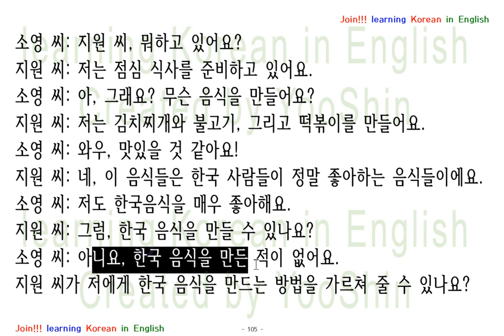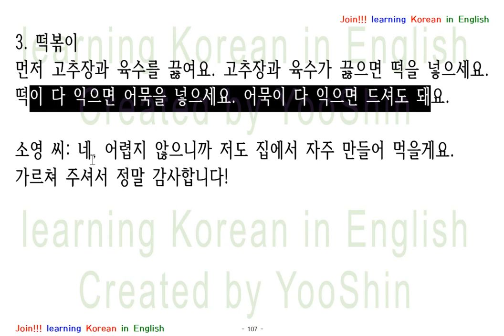Correcting Korean Pronunciation (소영 씨 참 잘했어요!!! ^^ from Vietnam)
Post up your Korean Essay and your voice.
I will correct your mistakes in your Korean Essay and your pronunciation.